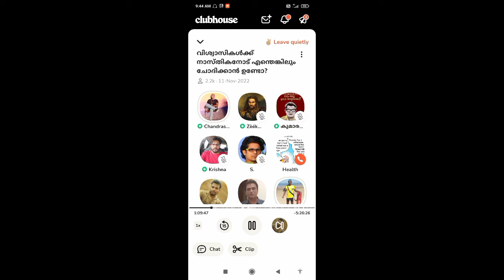chandrashekar Ramesh (CR) എന്താണ് നാസ്തികത..!!